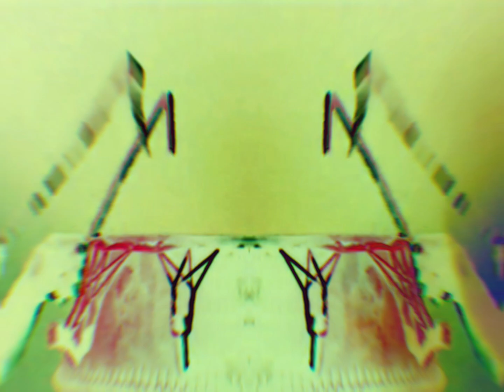Mix 45: Forest Drive West 'Dubliminal' 2016-2021 (Livity Sound, Echochord, Appian, Neighbourhood)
One of my very favourite producers in recent years (and originally from East London like myself) is Joe Baker aka Forest Drive West - casting spells with his superlative beats and atmospheres both at house tempo like this, and faster with truly tasty breaks like Mix 46
Massive respect to Mr Baker and Livity Sound, Echochord, Appian Sounds, Neighbourhood, Delsin, and Hidden Hawaii.
Footage taken from "Numchai - The Ceremonial Dance Of The Kung Bushmen" (1966) by Lawrence Marshall, with great respect.

0:00:00  Other
0:06:58  Scanners
0:12:23  Ritual
0:18:34  Dream State
0:23:52  Escape
0:29:48  Parallel Space
0:35:17  Trieste
0:42:23  Persistence Of Memory Pt 1
0:47:48  System
0:56:46  Transmission
1:03:00  Circles
1:08:39  Dualism
1:13:48  Invisible
1:21:17  Phosphenes
1:27:28  Reshape